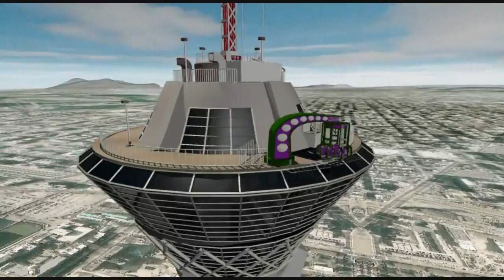3D Max: Stratosphere Tower Rides! (Las Vegas)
A 3ds Max animation of a flight around the Stratosphere, featuring Big Shot, Insanity and X-Scream rides.